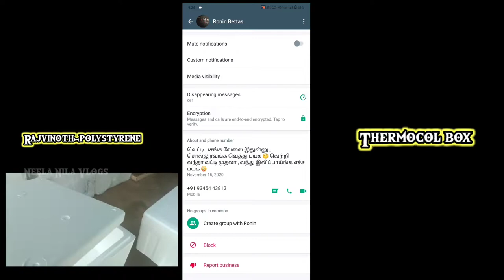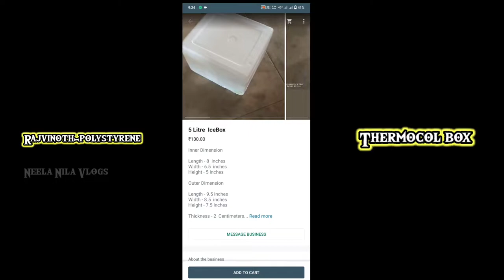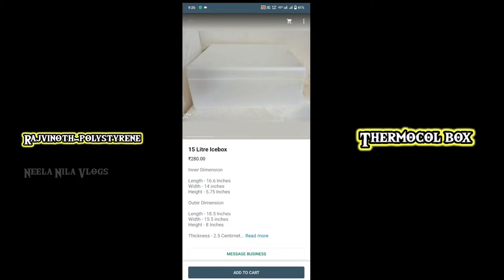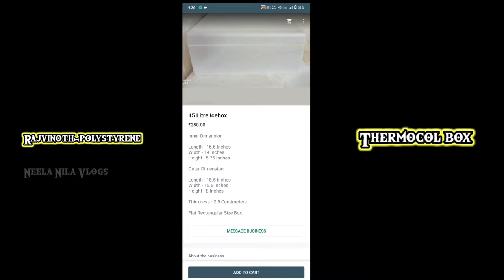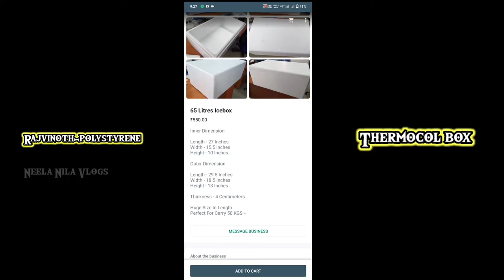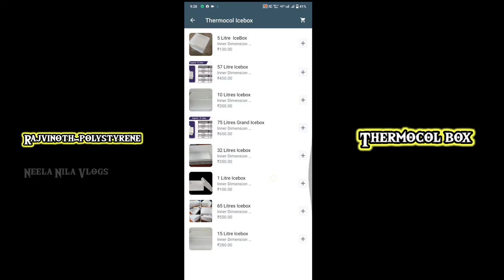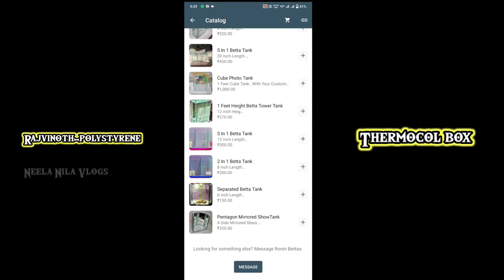📦‼️Thermocol | Best quality Low price Thermocol box | All Over India delivery 💯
Thermocol Iceboxes Available...
From 1 Litre Box to 1 Meter Box...
1 Litre
5 Litre's
10 Liter's
15 Liter's
32 Litre's
57 Litre's
65 Litre's
Grand
1 Meter Huge

Transport Available From Tamilnadu ( Palani ) to all over India

🧊 THERMOCOL Box 🧊
Uses :
💠 Used For fish farming and guppy breeding.
💠 Used to store medicines at lower temperature.
💠 Used To Storage box for meat industry.
💠 Used To store fish with ice as IceBox
💠 Used To store Fruits and Vegetables without getting damaged.
💠 Used as Incubator for hatching eggs.
💠Used For terrace farming - Agriculture.
💠 Used For Transport Any Glass Items.
💠 Used For Mushroom Storage...

32 Litre's to 1 Meter Boxes Pre Order Only...
Another Sizes Available.

உங்க கருத்துகள் மற்றும் ஐடியாகளை comments ல சொல்லுங்க Friends🌈

Neela Nila Vlogs

If you like this video comment your opinion

Thanks for Supporting &Love.❤️🔥🔥